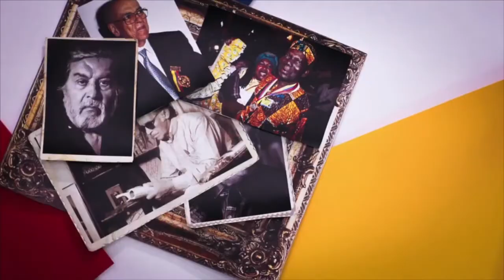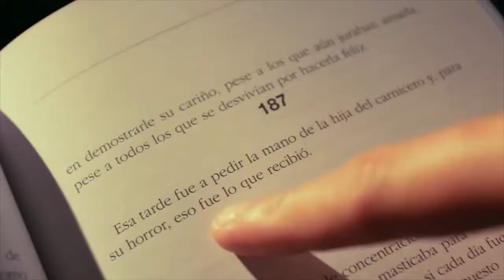Premio Nacional Eugenio Espejo 2018